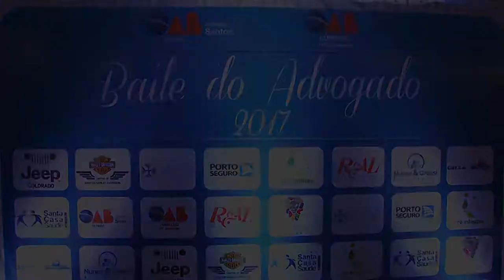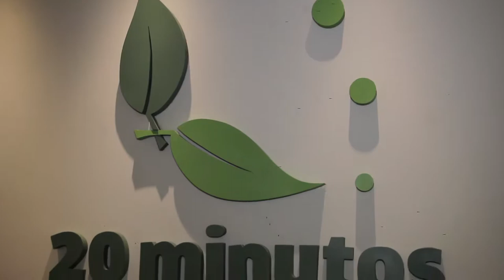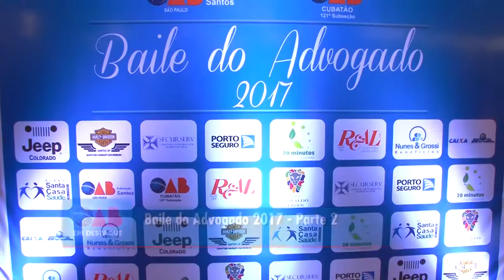Baile do Advogado 2017 Parte 02